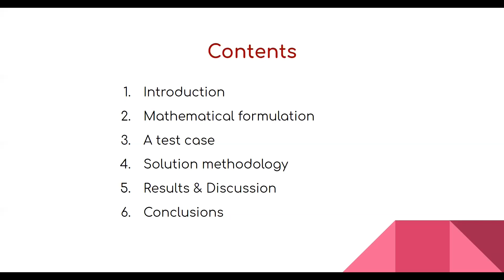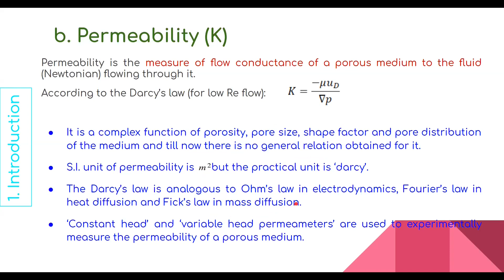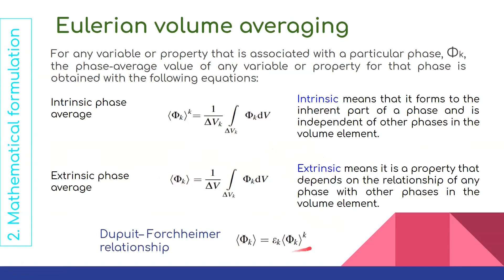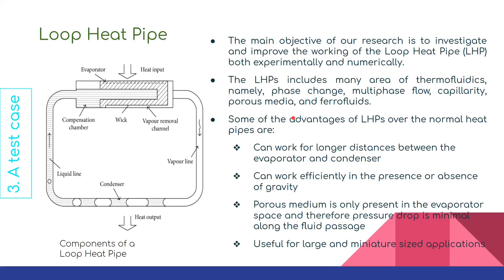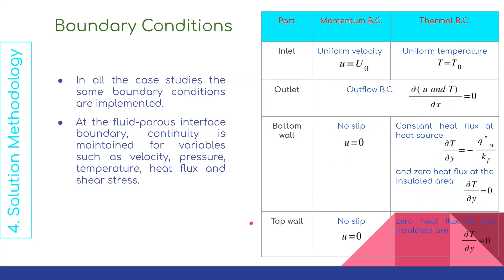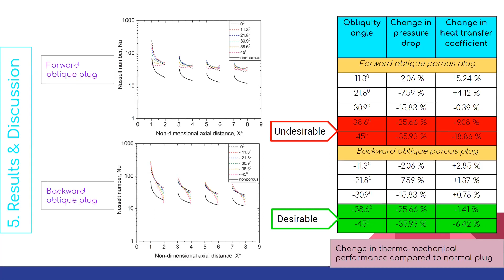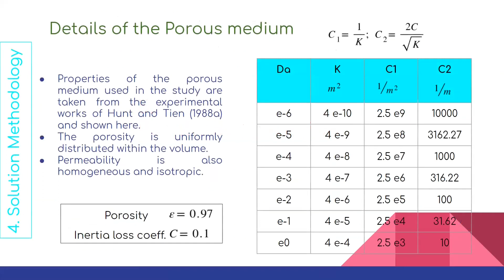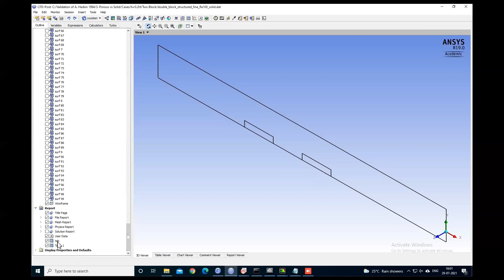Applications of Porous media and effective utilization of CFD tools